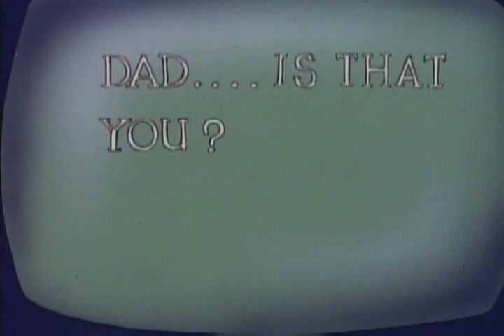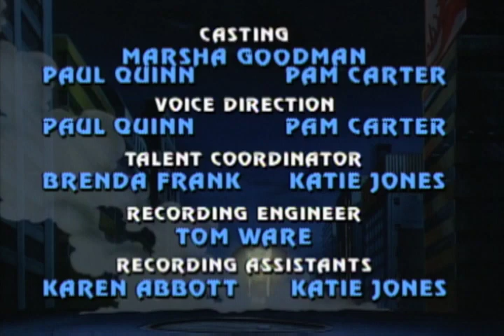LONE SHARK | Street Sharks | Cartoons for Kids | WildBrain Superheroes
While the Street Sharks are going out for burgers, Dr. Paradigm transforms a squid he has acquired into Killamari who becomes the latest member of the Seaviates. The Sharks have to stop them from breaking into the Bolton home and stealing important genetic research data that their father left behind.